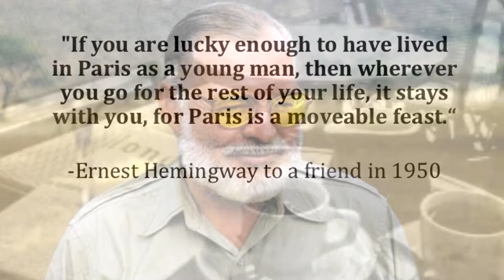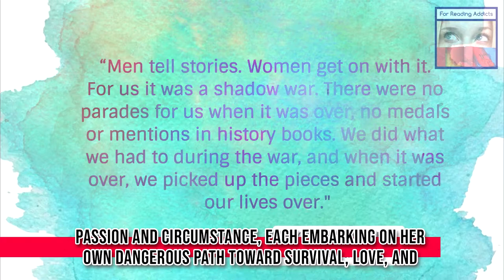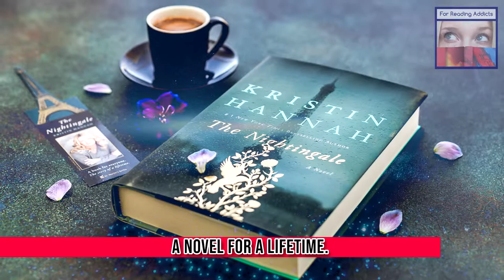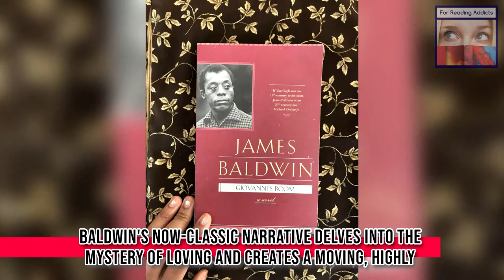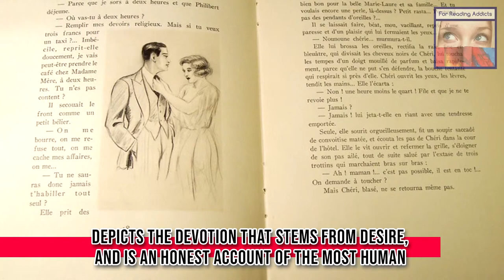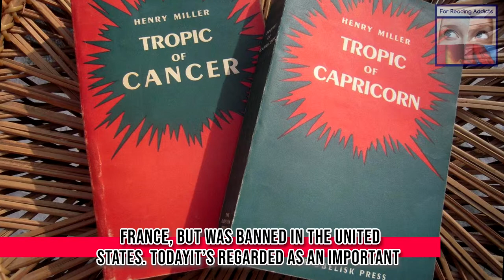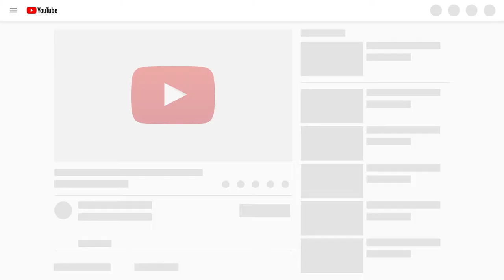10 Books to Make You Fall in Love With Paris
Find more reading lists and the like at forreadingaddicts.co.uk